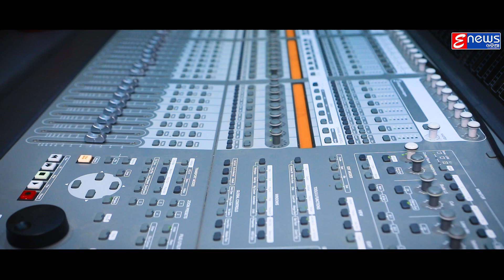Kalapa Batia Kala Thakura | Odia Bhajan Songs | Shreyanshu Sahoo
Song - Kalapa Batia Kala Thakura
Singer - Shreyanshu Sahoo
Music Director - Gopinath Mohanty
Lyrics - Prafulla Kumar Tripathy

                             !!* ANTI-PIRACY WARNING *!!